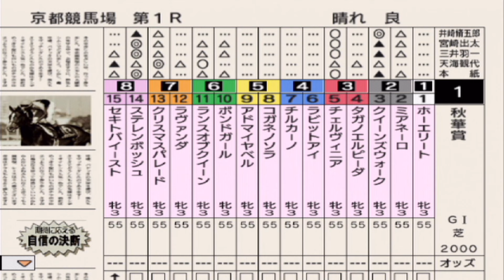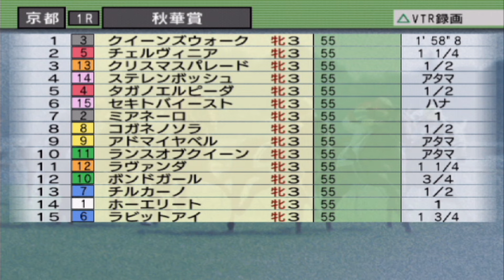秋華賞2024 枠順確定後シミュレーション【競馬予想】【展開予想】ステレンボッシュ チェルヴィニア クイーンズウォーク ボンドガール クリスマスパレード ミアネーロ ランスオブクイーン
2024年10月13日（日）
秋華賞

0:00 良馬場①
2:48 良馬場②
5:02 良馬場③
7:12 良馬場④

ファンファーレはダービースタリオンの音源を使用しております。

出走馬
1-1 ホーエリート(牝3、北村友一・田島俊明)
2-2 ミアネーロ(牝3、津村明秀・林徹)
2-3 クイーンズウォーク(牝3、川田将雅・中内田充正)
3-4 タガノエルピーダ(牝3、団野大成・斉藤崇史)
3-5 チェルヴィニア(牝3、C.ルメール・木村哲也)
4-6 ラビットアイ(牝3、横山典弘・鈴木孝志)
4-7 チルカーノ(牝3、鮫島克駿・高野友和)
5-8 コガネノソラ(牝3、丹内祐次・菊沢隆徳)
5-9 アドマイヤベル(牝3、横山武史・加藤征弘)
6-10 ボンドガール(牝3、武豊・手塚貴久)
6-11 ランスオブクイーン(牝3、松山弘平・奥村豊)
7-12 ラヴァンダ(牝3、岩田望来・中村直也)
7-13 クリスマスパレード(牝3、石川裕紀人・加藤士津八)
8-14 ステレンボッシュ(牝3、戸崎圭太・国枝栄)
8-15 セキトバイースト(牝3、藤岡佑介・四位洋文)

私がおすすめしたい宿がたくさんあるので、よければチェックしてみてねー！
↓楽天トラベルトップページ